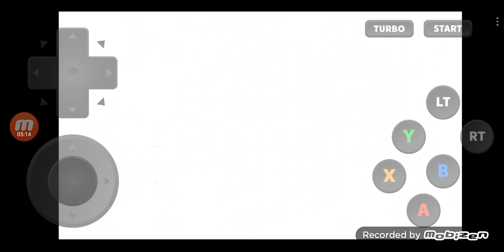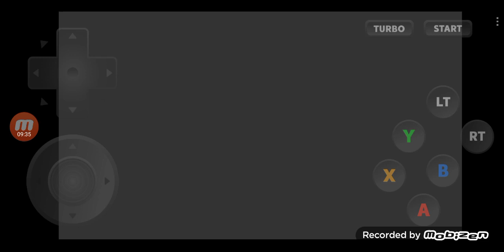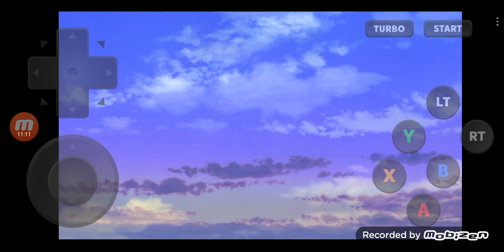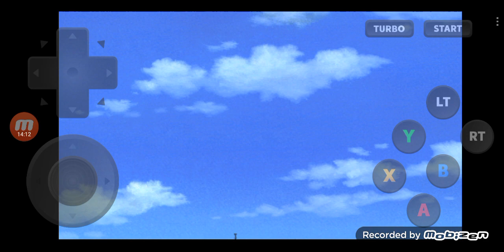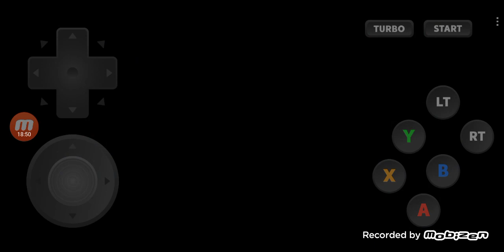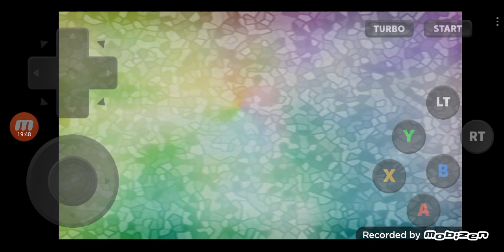Sakura Wars 3 Is Paris Burning, サクラ大戦3 巴里は燃えているか DC版 プレイ - #122 Glycine Route, グリシーヌ編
ㅡㅡㅡㅡㅡㅡㅡㅡㅡㅡㅡㅡㅡㅡㅡㅡㅡㅡㅡㅡㅡㅡㅡㅡㅡㅡㅡㅡㅡㅡㅡㅡㅡㅡㅡㅡㅡㅡㅡ
00:00:00 Highlights / ハイライト
00:00:06 Battle continues / 戦闘再開
00:01:24 Third Time / 3番目
00:03:58 Fourth Time / 4番目
00:05:30 Calmar's Lose Event / カルマールの敗北イベント
00:08:14 Fifth Bell / 5番目
00:08:31 Ogami's Victory / 大神の勝利
00:09:47 After the victory / 勝利後
00:13:09 Victory pose / 勝利のポーズ
00:13:31 Orihime, Reni & Kayama / 織姫, レニ & 加山
00:14:34 Reni & Orihime's Performance / レニ & 織姫の舞台
00:16:19 Ogami & Glycine / 大神 & グリシーヌ
00:18:51 Salut / サリュ
00:19:33 Next Episode / 次回予告
00:20:02 To be Continued / 次回に続く